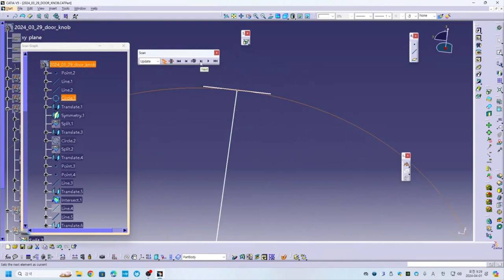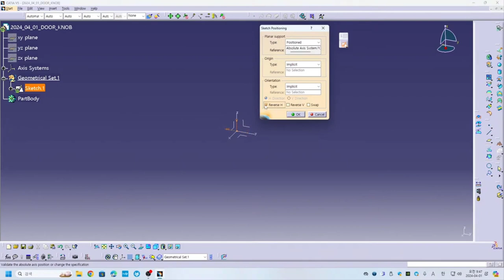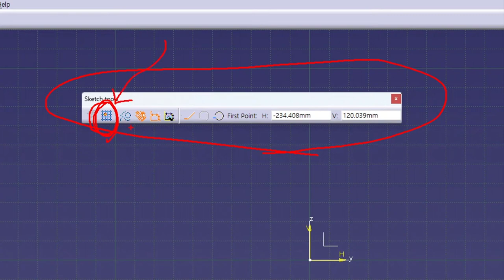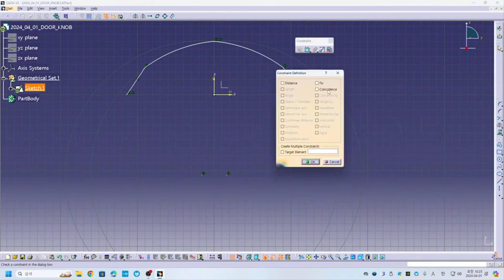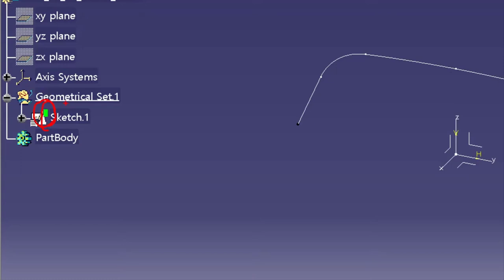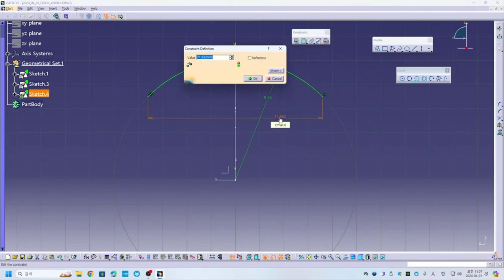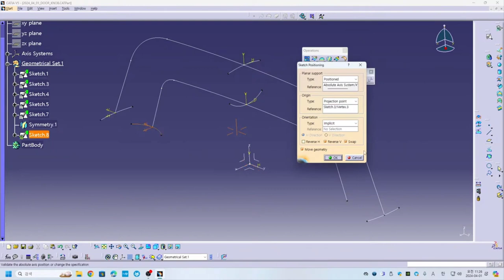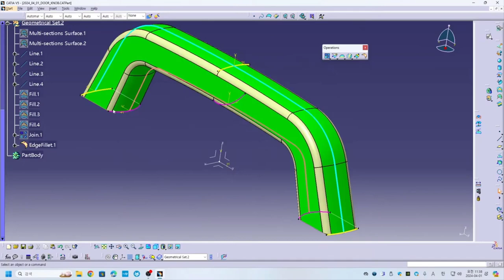[ WSD&GSD ] Door Knob Surface Modeling